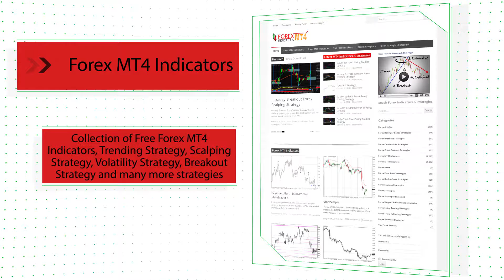Gaus MA StDev HTF Forex MT5 Indicator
Download Gaus MA StDev HTF Forex MT5 Indicator

-About-

Forex Strategies
Forex Indicators
Forex Systems